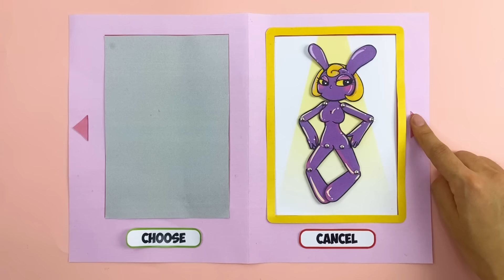🍬Digital Circus 2🍬 Jax and Princess Loolilalu big Balloon CHALLENGE - Cosmetic surgery implants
Princess Loolilalu and Jax had cosmetic surgery BIG balloon implants contest that they will have to win against each other.  Let's see who is going to win today
Let's go on another TADC adventure  with Lollipop princess and Jax now